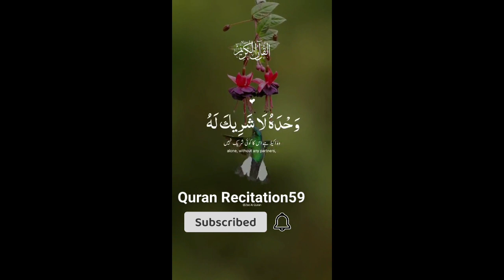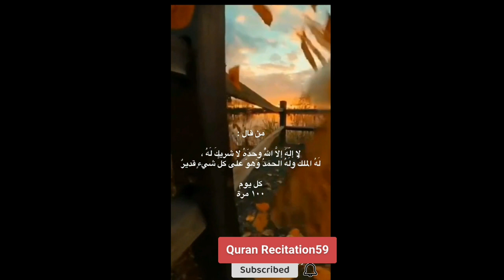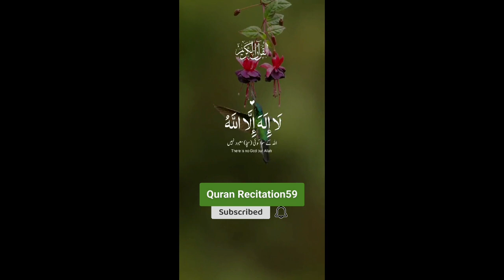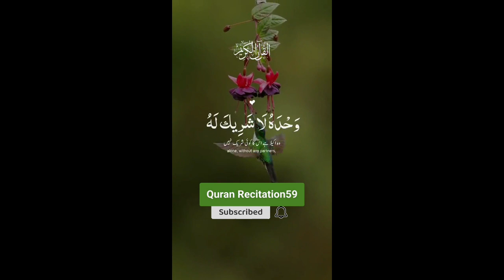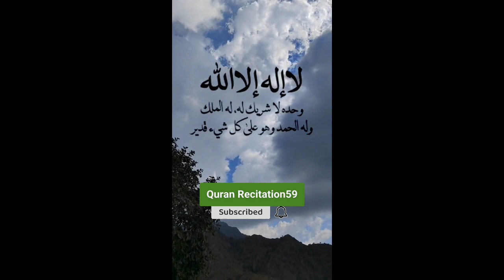اذكار الصباح/Important Duas for Daily Life/youtube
In one minute we can say Laa ilaaha ill-Allaah wahdahu laa shareeka lah, lahu’l-mulk wa lahu’l-hamd wa huwa ‘ala kulli shay’in qadeer (There is no god except Allaah alone with no partner; to Him be dominion and praise, and He is Able to do all things) – 20 times.

The Prophet (peace and blessings of Allaah be upon him) said: “Whoever says Laa ilaaha ill-Allaah wahdahu laa shareeka lah, lahu’l-mulk wa lahu’l-hamd wa huwa ‘ala kulli shay’in qadeer one hundred times in a day will have (a reward) equivalent to freeing ten slaves, one hundred hasanaat (good deeds) will be recorded for him and one hundred sayi’aat (bad deeds) will be erased from him, and he will be protected from the Shaytaan for that day until evening comes. No one can do anything better than what he has done except one who does more than that. Whoever says Subhaan Allaah wa bi hamdihi (Glory and praise be to Allaah) one hundred times in a day, his sins will be erased even if they were like the foam of the sea.” Narrated by al-Bukhaari and Muslim.

This Channel @VirtualSypac Hacked
YouTube Shorts Algorithm! How to Viral
Short Video on YouTube
quran recitation course
quran recitation corrector app
quran recitation child beautiful voice
quran recitation certificate

Surah Yasin(Yaseen) | Full With Arabic
Beautiful recitation
new quran wazifa 300

Tabarakallazi 👍Dua🤲wazifa Tilawat Hafiz Farid  surah Yasin full with Arabic🕋 Ayatul kursi Ar-Rehman

Surah Rahman with Surah Mulk [41+ayatul
kursi powar of Dua[H QT ]Hafiz farid]•

kursi powar of Dua[HQT JHafiz farid]
ramadan quran recitation omar
hisham al arabi
beautiful quran recitation omar
hisham al arabi one hour quran
quran recitation omar hisham al arabi
surah kahf
surah baqarah
full quran recitation by omar hisham
al arabi
quran recitation for sleep omar
hisham al arabi
very peaceful quran recitation quran
lofi by omar hisham al arabi
omar hisham al arabi quran recitation
reaction